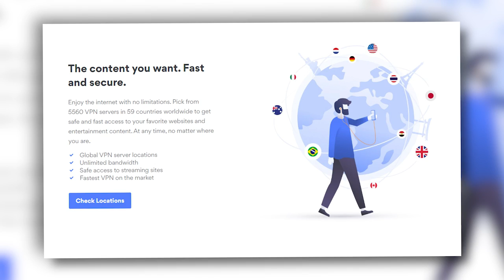How Powerful Is Doctor Fate?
Today on Variant, we look at another DC Sorcerer, Doctor Fate, to see just how powerful he really is!